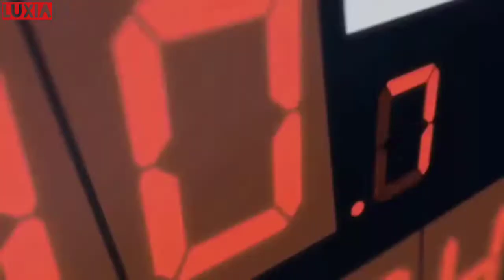【AMV】Throwback Nightcore 【Kuroko No Basket】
-watch in HD 720p and use your headphone